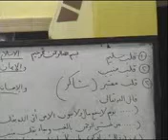Hati dan Permasalahannya bagian 8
Hati adalah kunci kehidupan manusia jika hati tersebut baik maka akan baik kehidupannya namun jika hati itu jelek maka jelek pula kehidupannya. saksikanlah semoga bermanfaat.

 Disampaikan oleh: K.H. M. Ihya' Ulumuddin (Pengasuh Pondok Pesantren Nurul Haromain Pujon - Malang)

Jika Anda membutuhkan kumpulan video yang lebih lengkap pada akun ini. Bisa Anda dapatkan di Lantaburo Production.
Pusat layanan dan Informasi 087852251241 atau 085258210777.